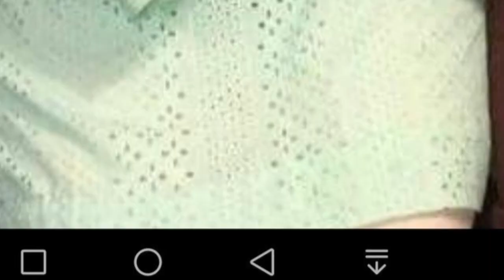Chicken kari dress design frocks and shirts